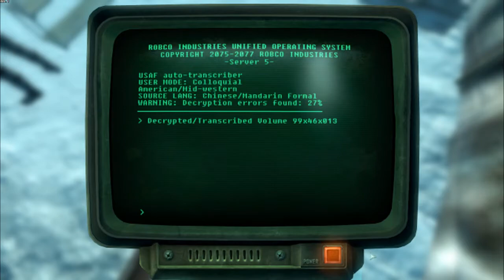Fallout 3 Walkthrough [MODDED] - Part 94 - Operation Anchorage [10/13] (PC Gameplay / Commentary)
This is a Walkthrough of one of my all time Favorite games! Fully
loaded with Mods, Cussing, Gore, my own personal army and much more!
Enjoy :D

Ambient Wasteland
Colored Hi-Detailed Map and icons
DC Interiors
Dogmeat armor
Enhanced Blood Texture
Fallout 3 Redesigned
Fallout Streetlights
FOSE ( Fallout Script Extender )
Full NMC's Texture Pack
Glowing Ingots
Hi Resolution Chinese Stealth Armor
High Resolution Weapons
High Resolution Lunch Box
High Resolution Books
High Resolution Skill Books
Animation mod ( Idle stance animation tweak )
Improved Glass Bullet Impact
Atmospheric Sun Glare
Marts Mutant Mod ( MMM Overhaul )
Wasteland Travelers
New Clutter Pack
New Furniture Pack
High Resolution Pip Boy 3000
Archive Invalidation ( Program Version )
Prewar Money Retexture
Sharing and Caring Companions
Whats Your Brand
Mothership Zeta Retextured
Gauss Rifle VATS Fix
Gauss Rifle Repair

Fallout 3 is a post-apocalyptic computer and console semi-open-ended,
action role-playing game developed and published by Bethesda Softworks
as the third installment in the Fallout series and a sequel to
Interplay's Fallout and Fallout 2. It was released on October 28, 2008
in North America, on October 31, 2008 in Europe and on December 4, 2008
in Japan. It is available on the PC, Xbox 360 and PlayStation 3.
The game takes place in the year 2277, 200 years after the Great War,
on the East Coast of what used to be the United States of America,
mostly in Washington, D.C., Southwest Maryland, Western Pennsylvania
and Northeast Virginia. The gameplay features include real-time combat
and first or third person perspective, in contrast to the previous
games, which were turn-based and isometric.

Hard drive - Western Digital Cavier Black 1TB